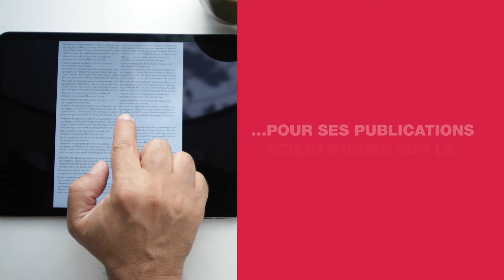L'ESSCA toujours plus haut !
2020/2021, avancées et réussites !